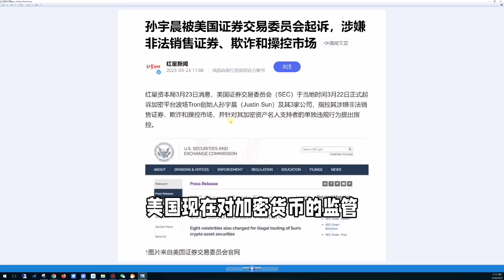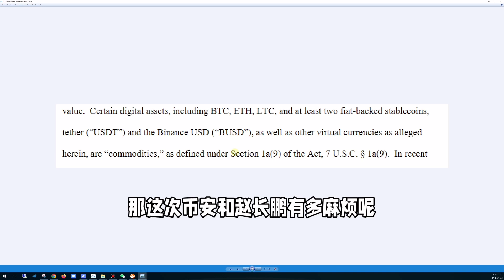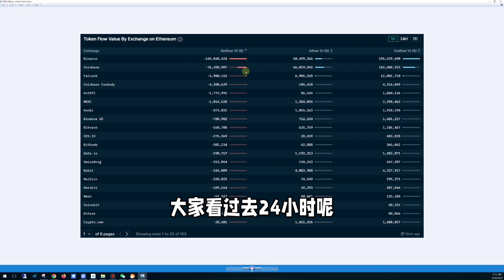监管大棒又打到了全球最大的加密货币交易所币安身上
新来朋友也请查看Ray哥店铺。除了Ray的免费视频外，Ray每周还会提供3-8个深度视频仅在店铺发布，Ray哥除深度视频外，还提供每周深度热点讨论会，课程，相关研报及研究报告，也可提供一对一深度沟通咨询服务，了解各会员详情请微信小程序搜索：Ray的会员店铺；或点店铺链接：
最新会员视频（美联储为救银行的这次放水扩表会不会推高股市？）链接：
美国现在对加密货币的监督的确在加数了。 前两天证监会才起诉了币圈大佬孙宇晨以及给美国最大的交易所COINBase发了警告信。 昨天币圈的重磅消息就是期货交易委员会又叫CFTC起诉了全球最大的交易所币安以及大佬赵长鹏。 我看这份74页的起诉书还有些有趣的地方给大家分享一下。
第一：大家看这些被告不管是个人还是公司都不是在美国美国运作的 ， 那为什么会起诉。 这是因为很多美国人在美国用币安而币安没有受到监管。那美国政府就有管辖权了。 那为什么期货委员会起诉而不是证监会呢？ 起诉书第一次明确把加密货币里面哪些是商品是定义了就是就是比特币，以太坊，莱特币还有两个稳定币USDT和BUSD. 。
第二： 这次币安和赵长鹏有多麻烦呢？ CFTC列了235项的违规或者违法行为，其中还包括内幕交易，欺诈客户， 甚至说他有帮恐怖分子洗钱的行为。 看起来还蛮严重的。够币安喝一壶了。
 最后： 起诉书里面有些内容还是证明了佐证了我以前视频里面的一些猜想。比方说我以前就觉得整个加密货币市场应该是被少数人控制的。 这个起诉书里面就提到有个芝加哥的交易员交易量占了币安的12%，是他前五大的客户。看起来币圈的水是很深的。 总之，这次起诉对币安还是一个打击。倒下到不一定。不过估计得给政府很多钱才可以和解。 这还是小事。现在是对币安的挤兑又开始了。过去24小时有超过3亿的资金净流出。 起诉书出来后的一个小时就是1.45亿的净流出。 所以接下去几天还是可以盯一下。 让我们拭目以待吧。